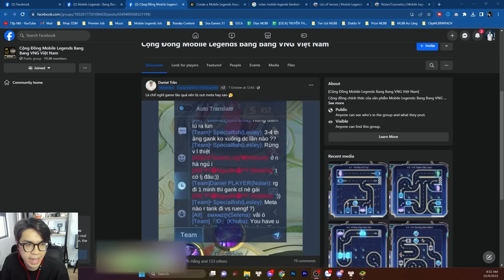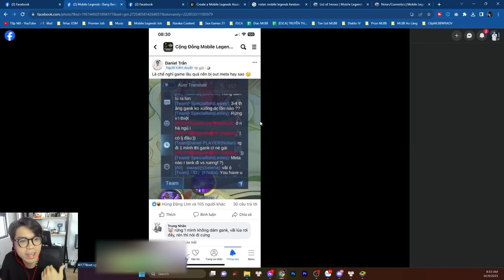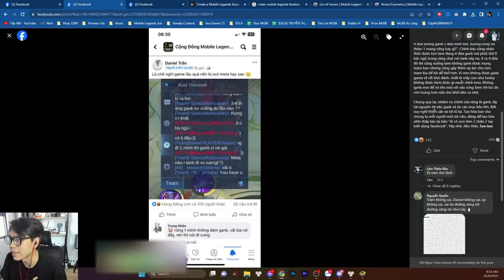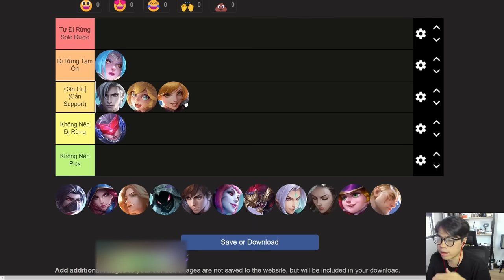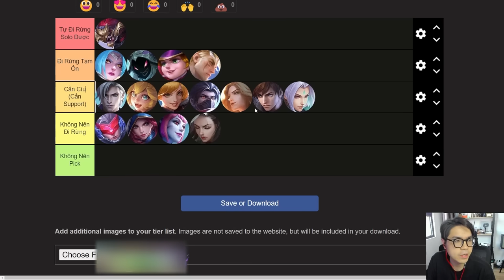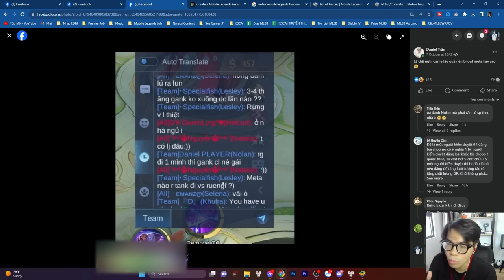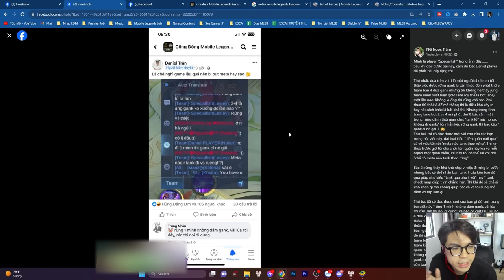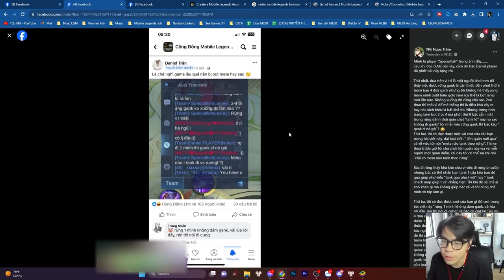HÓNG DRAMA CỘNG ĐỒNG MLBB VIỆT: NOLAN - LESLEY - KHUFRA AI ĐÚNG AI SAI? | Tốp Mỡ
Chung quy là tại thằng tank anh em nhé :v =))